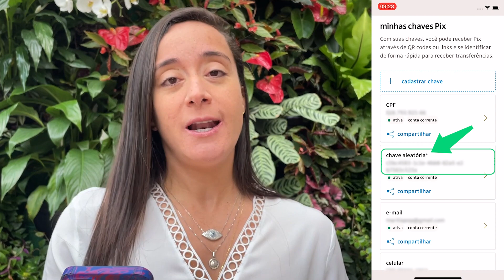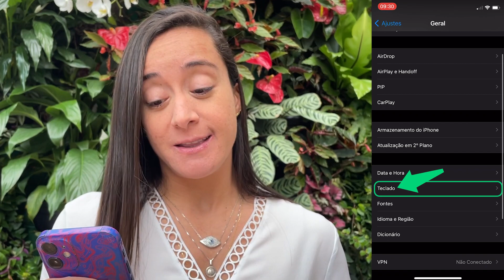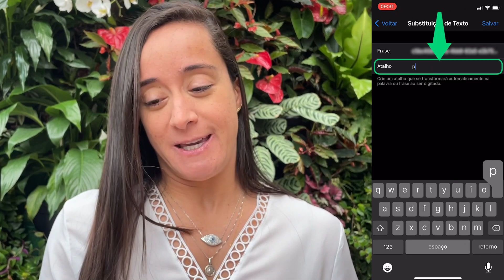Faça PIX Assim A Partir De Agora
📲 Baixe o aplicativo "E aí Marília" e tenha todas as dicas em um único lugar:

📗 As apostilas para você que gosta de conteúdos exclusivos, em texto, para acessar mesmo que esteja sem internet.

📩 Receba dicas semanais direto no seu e-mail, para não perder nenhum conteúdo.

🔸 Tenha o meu acompanhamento para te ajudar no uso do iPhone.

Como cadastrar uma chave aleatória para informar o seu PIX, sem ter que passar o CPF, número de telefone ou e-mail.